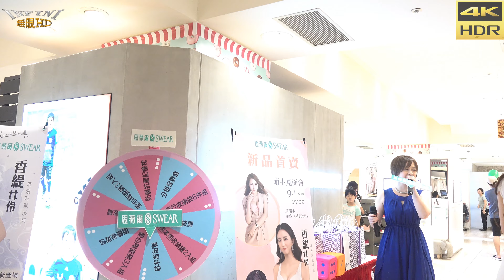【無限HD】寧寧 思薇爾 內衣秀 1 展示內衣(4K HDR)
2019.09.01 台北